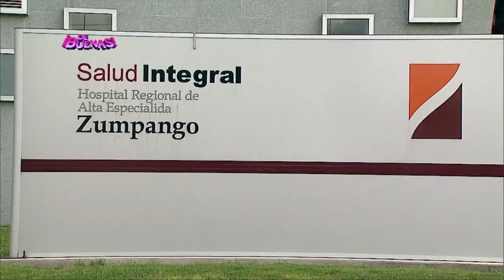Secretario de salud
Una interesante entrevista con el secretario de salud del gobierno del Estado de México, Mtro. César Gómez Monge.